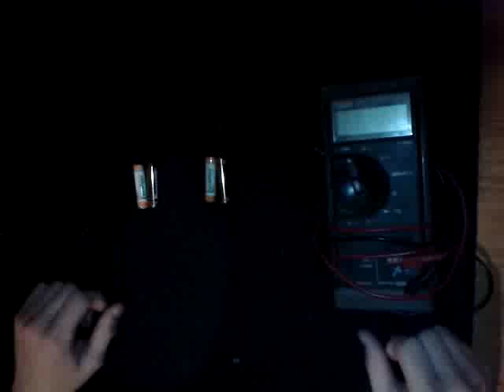Cómo medir el voltaje de una batería o pila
Este vídeo fue realizado usando la aplicación clipflip. Con clipflip puedes ganar dinero creando vídeos tipo tutorial.

Este tutorial que te trae UtilidadTV te enseña cómo medir el voltaje de una batería o una pila, y así saber si esta cargada o gastada. Lo único que necesitas es un polímetro, el cual normalmente trae un cable rojo para el positivo y uno negro para el negativo.